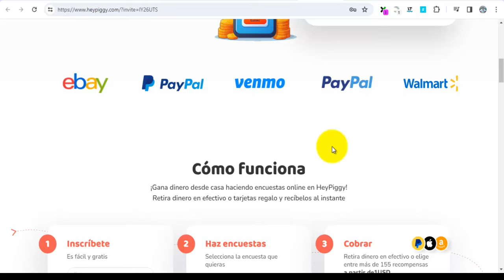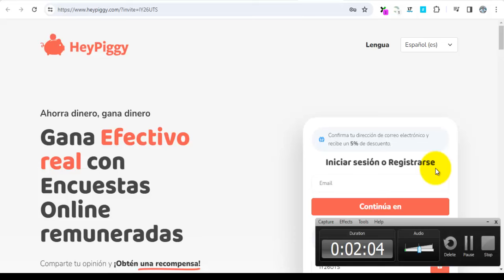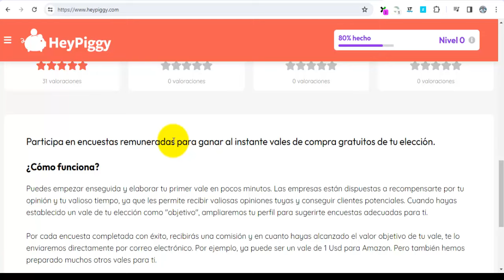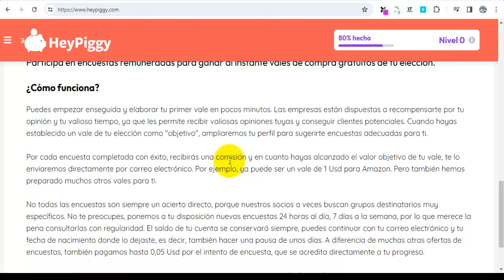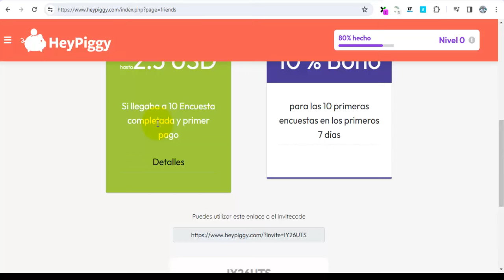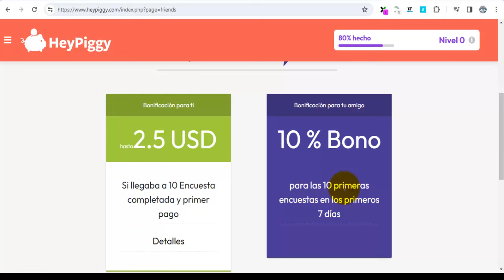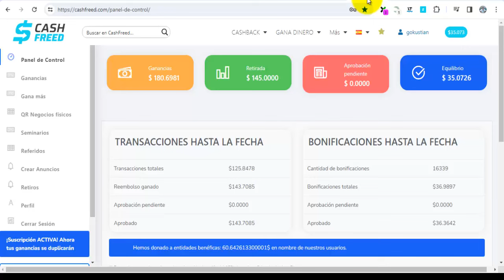Gana Dinero Gratis con HeyPiggy (Pagos a Paypal desde $5.0) | Cómo Ganar Dinero por Internet 2024